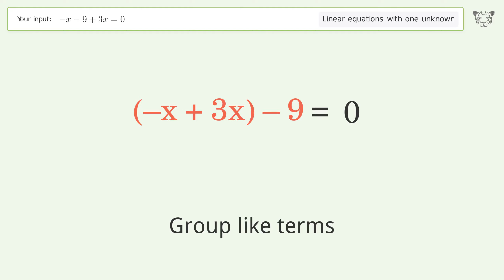Solve -x-9+3x=0: Linear Equation Video Solution | Tiger Algebra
Struggling with -x-9+3x=0? Watch our step-by-step video on Tiger Algebra to master this linear equation effortlessly.